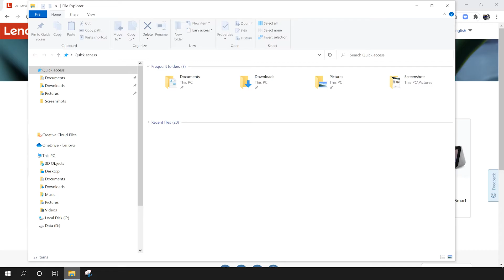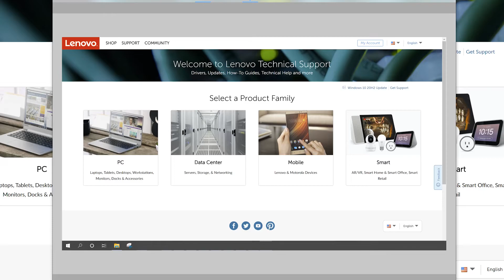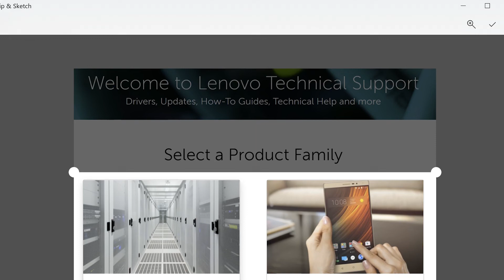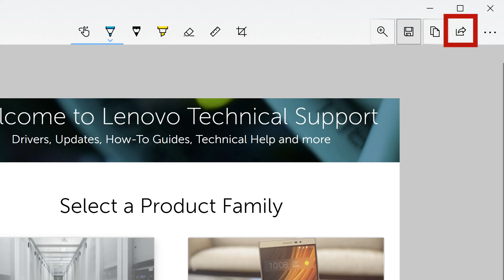How to Take a Screenshot on Your Lenovo PC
Taking a screenshot is a fast way to capture a still image of your display.  In this video we will show you a few ways to grab a screenshot on your Lenovo PC.